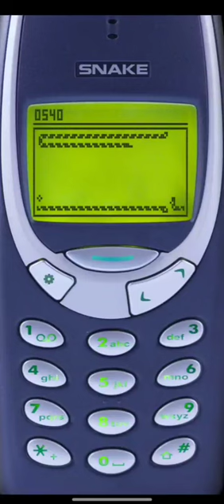Hype Train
KG